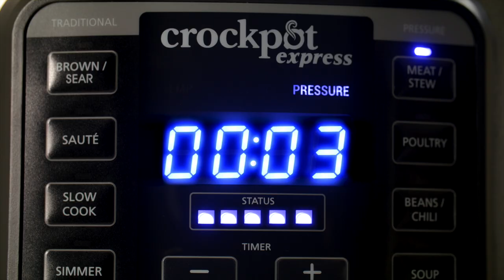Crockpot® Easy Release XL Pressure Multicooker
CPE310

Enjoy a wide variety of delicious meals with the Crockpot® Express Easy Release XL Pressure Multicooker. Pressure cook, slow cook, sauté and more – the 15 one-touch cook settings create endless mealtime possibilities. Cook meals up to 70% faster* with any pressure cook function and make sticky spareribs in 15 mins, veggie risotto in 8 mins or pulled pork in just 60 mins.  Get the same delicious flavour, in less time!

Designed for superior scratch resistance, the stainless-steel cooking pot provides faster heat-up time and is perfect for searing meat. Feed 12+ people with its 7.6 L capacity, making it the perfect multicooker for large families, entertaining guests and batch cooking.

Cook with total peace-of-mind with the Easy Release Steam Dial to safely release hot pressure and air-tight lid that stays locked-in and sealed under pressure.

For delightful home cooked dishes for the entire family, fast or slow, let Crockpot Express handle the pressure of mealtime.